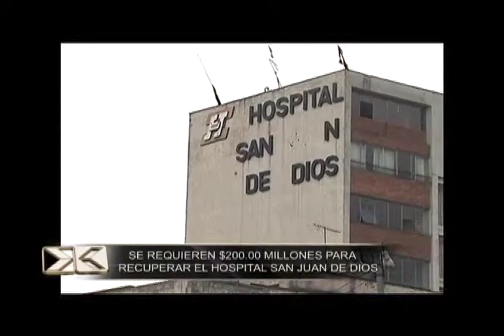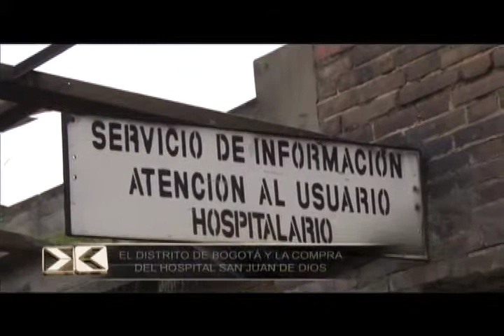CONTRASTE Diciembre 02 de 2014 - Proceso de Paz. Hospital San Juan de Dios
Invitados: Wiilian Moreno, Javier Palacio, Maria Fernanda Cabal, Ariel Avila